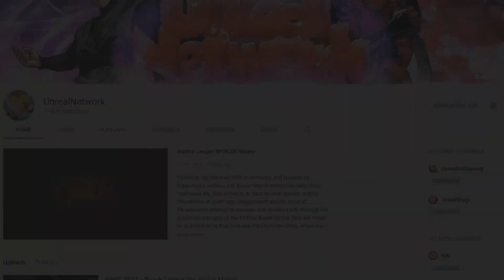Avengers 4 - Professor Hulk Vs Thanos Finale?! The Hulk Arc Conclusion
Will Professor Hulk Vs Thanos happen in the Avengers 4? Will The Avengers 4 showcase the rematch between Hulk Vs Thanos as the Hulk arc comes to a close? What will be the future of the Avengers in The Avengers 4 movie? How will Thanos be beaten and what will be the fate of our heroes as we prepare to introduce Captain Marvel into the final battle against the mad Titan, Thanos and his collection of Infinity Stones?

The Future Of The Avengers 4 - The Final Battle Against Thanos

Avengers 4 - The Hulk Vs Thanos Finale?! Hulk NOT Afraid Of Thanos

Avengers 4 WILL NOT Undo Avengers Infinity War Deaths BUT Has Deeper Stakes!

Thanos Avengers Infinity War Ending Explained - Avengers 4 Final Battle